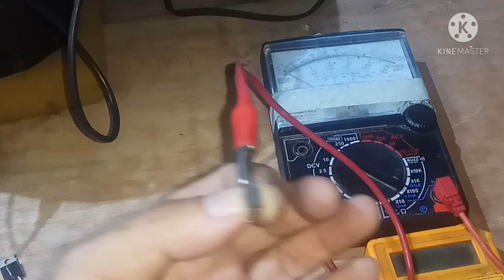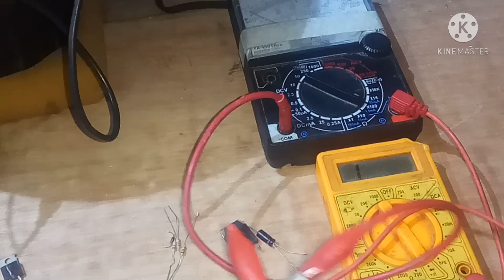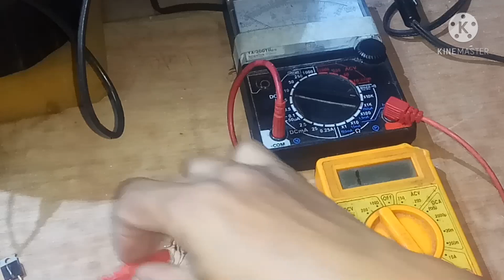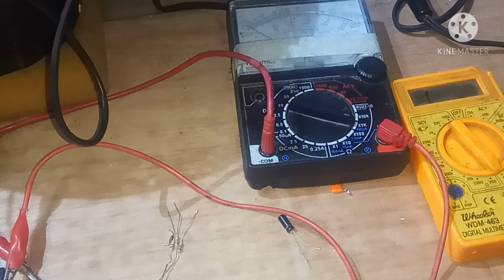How to make simple audio operated cooling fan..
Simple cooling fan for amplifier